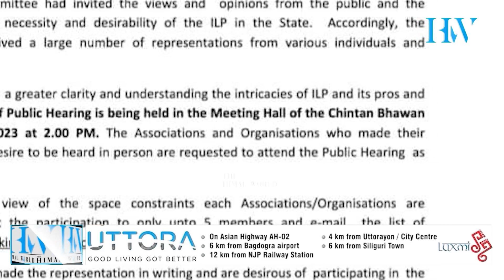सिक्किममा आईएलपी : निगरानी समितिले 6 मार्च जनसुनवाइ गर्ने